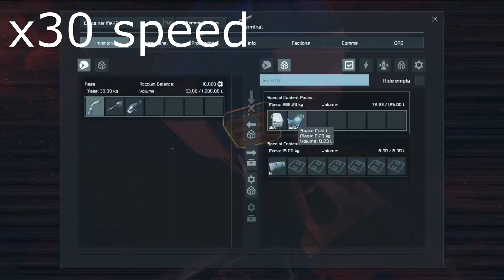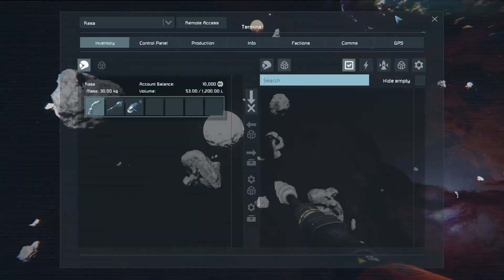SE Lets Space ep3 Pathways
"SWUBA"

Music in order:
Astronaut quest giver - TeknoAXE

0:00 More sped up exploration
4:00 Building time